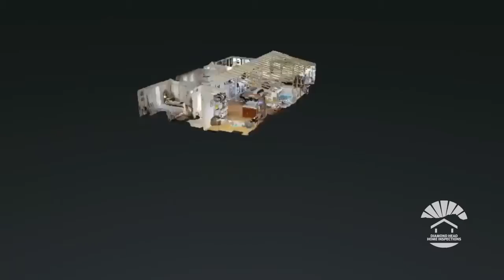Makiki Home with Matterport 3D Camera